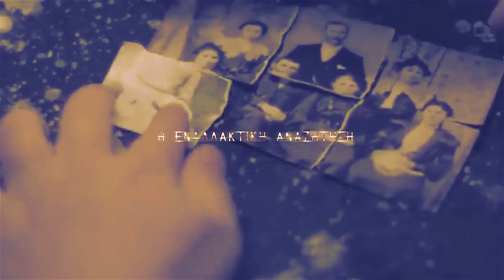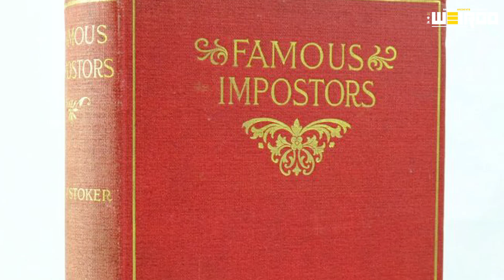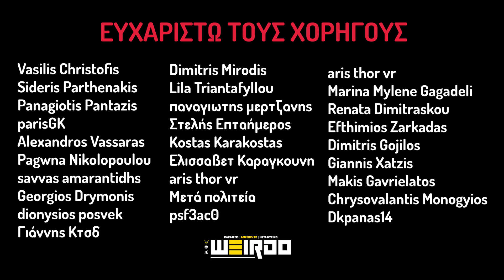Τι έκρυβε η ΕΛΙΣΑΒΕΤ: Οι Συνωμοσίες της Βασιλικής Οικογένειας | Weirdo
✔️ Ακολουθήστε:
📼 Videos που ίσως σε ενδιαφέρουν!!
00:00 - 01:47 Εισαγωγή
01:48 - 02:33 Η χαμένη Βασίλισσα;
02:34 - 04:23 Η Ερπετόμορφη Βασίλισσα
04:24 - 05:04 Η Ανθρωποφάγος Βασίλισσα
05:05 - 05:56 Το "Ατύχημα" της Diana
05:57 - 07:13 Η Βασίλισσα που ήταν άντρας;
07:14 - 09:25 Ο Κάρολος και ο Δράκουλας